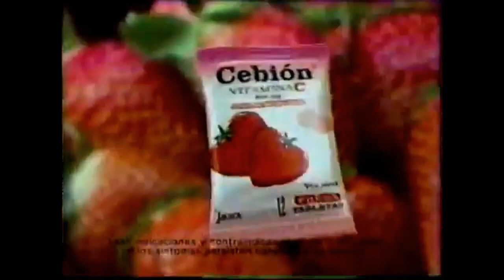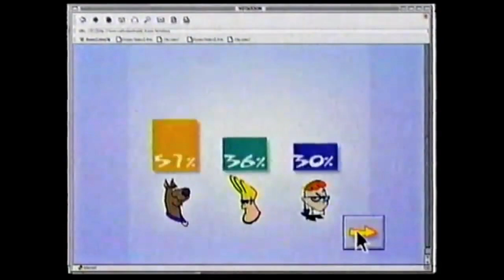Tandas Comerciales Cartoon Network Latinoamérica (Noviembre 2003)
Créditos: @telearchivos9200